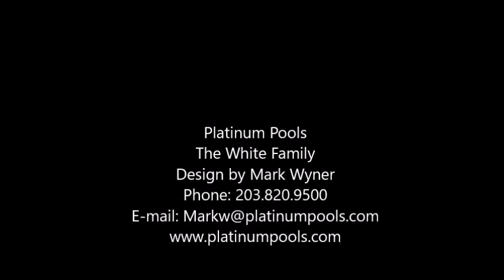Platinum Pools - The White Family - By Mark Wyner